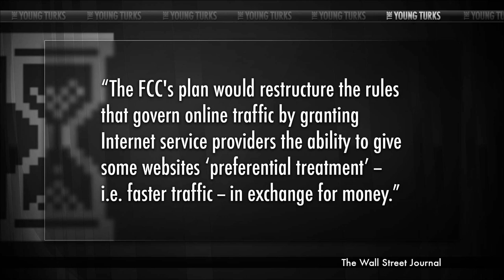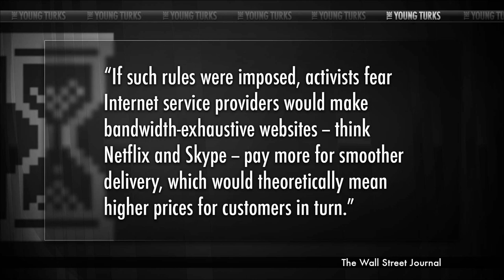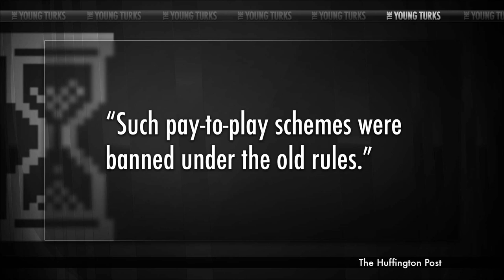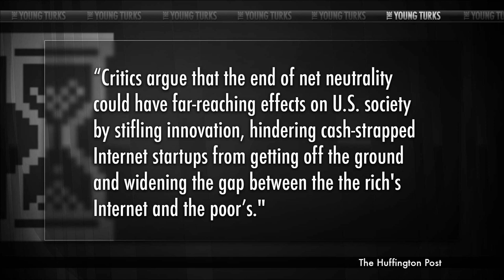U.S. Government Killed OUR Internet Today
"It may be the end of the Internet as we know it. That was the reaction from consumer advocates and some websites after the Federal Communications Commission announced new rules governing Internet service on Thursday. The rules effectively put an end to net neutrality, or the idea that all web traffic should be treated equally."

Cenk Uygur host of The Young Turks breaks down this very bad news. Is this the end of a free and equal internet?